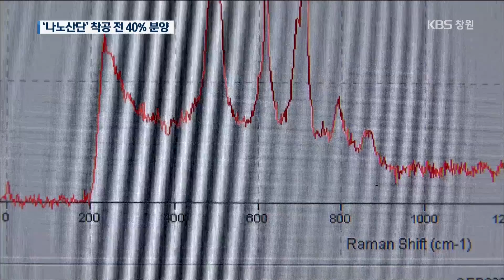'나노산단' 착공전 40% 분양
밀양에는 국내 처음이자 유일한 나노 국가산업단지가 추진되고 있는데요,
 착공도 하기 전에 벌써 40%가 분양되는 등 산업계의 관심을 받고 있습니다.